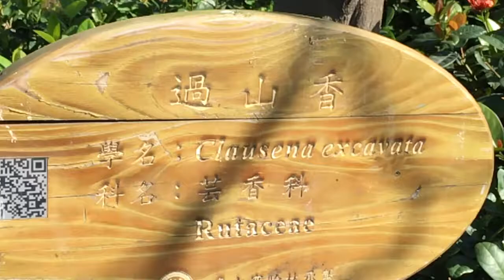過山香 Clausena excavata，2017/4/29台大校園. 9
過山香